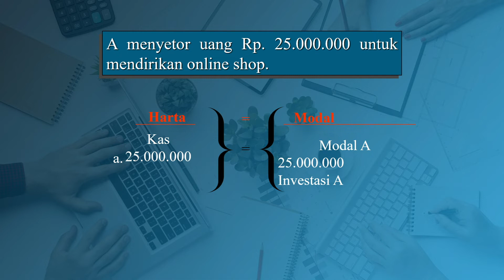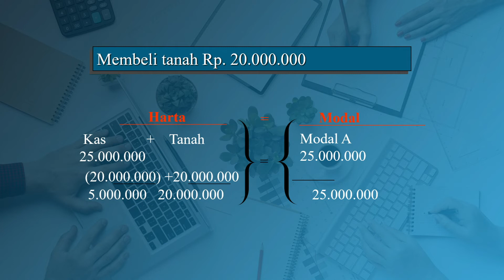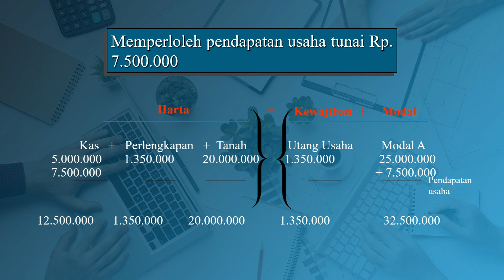15. Akun dan Persamaan Dasar Akuntansi